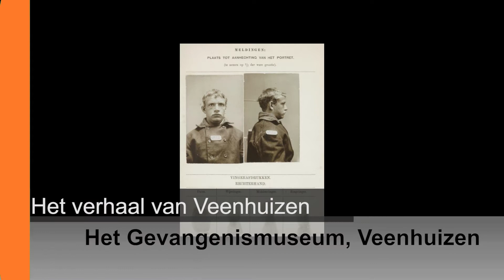Museumagenda vanaf 15 juni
Verse tips voor bijzondere tentoonstellingen.
De agenda wordt samengesteld in directe samenwerking met de @Museumkaart en is dagelijks te zien op de digitale cultuurzender Parmand 24 Culture